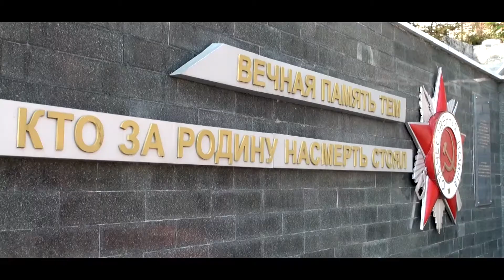Vladivostok Project V02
Our first Russia project in Vladivostok.